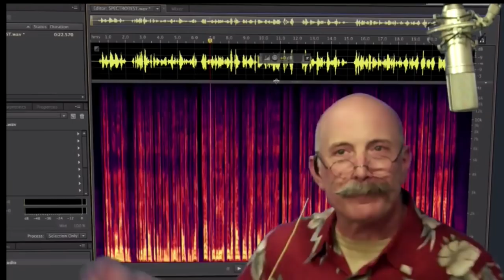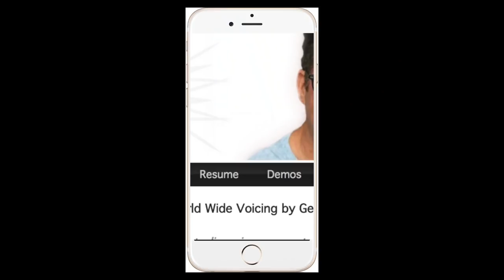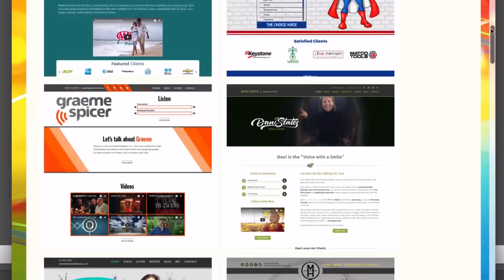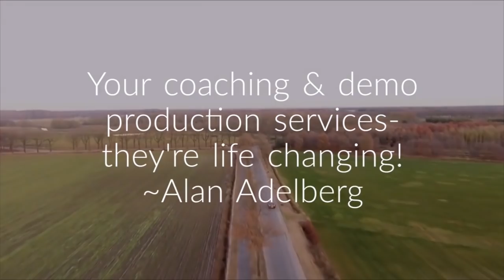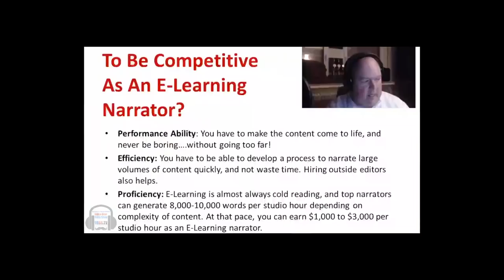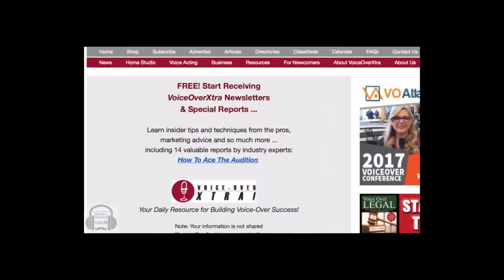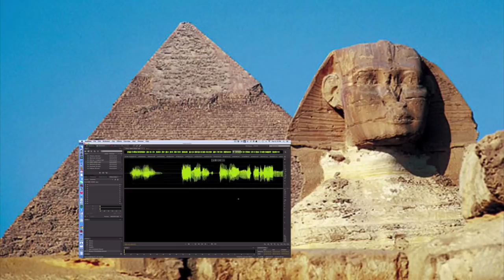VOBS - Voice Over Body Shop - Matt Dubois - Episode 155 March, 18 2019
Its a great, informative interview! Our guest on Voice Over Body Shop this week was Matt DuBois, The founder of the highly anticipated new P2P site voiceovers.com. Matt has been with us before to discuss Voicecasting Hub, his year old breakdown system for agencies to submit talent for VO Jobs. His newest venture is this new VO Casting site. We know you have lots of questions as Matt and his team launch voiceovers.com this month. We know you don’t want to miss this very important guest as he sets out to turn the VO biz in the right direction.

Vo2Gogo
Vo2Gogo.com

VOICEACTORWEBSITES.com